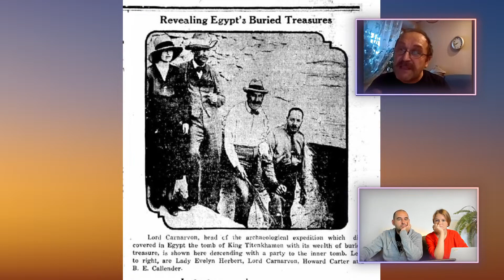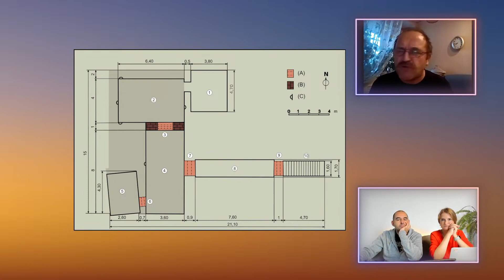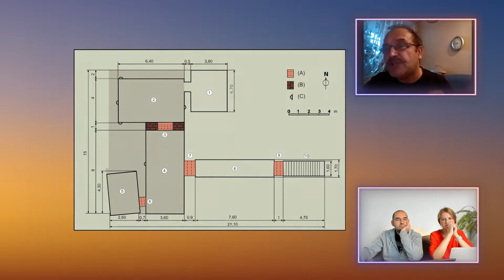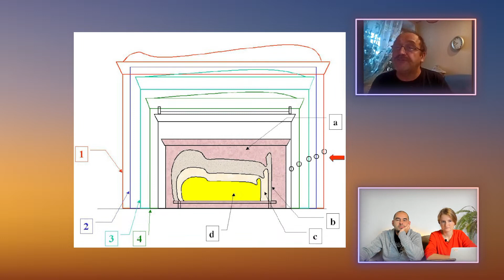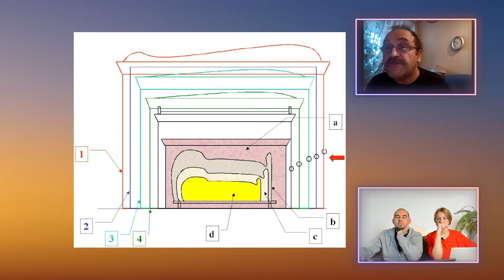Как нашли гробницу Тутанхамона | Исторический РЗВРТ с Игорем Сажиным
Для продолжения работы нам очень нужна ваша поддержка.

Bitcoin (BTC) Address: bc1qpplnjtg6nya7e8nvtud5nx4navc0nfwruluxcr
Ethereum (ETH) Address: 0x5ea40Adf427235B40FD06e48145C5Ae2CB2b5560